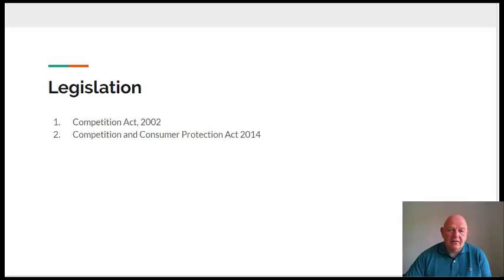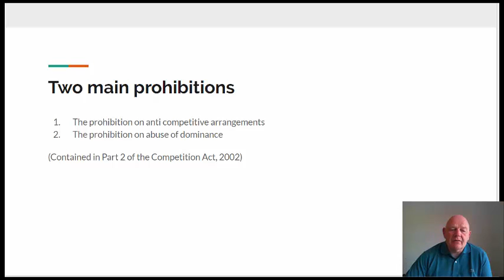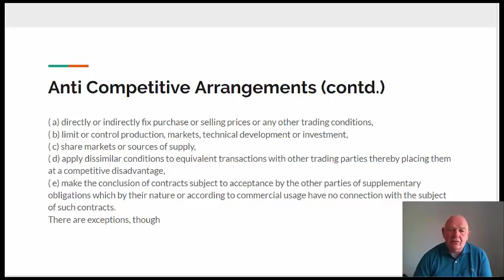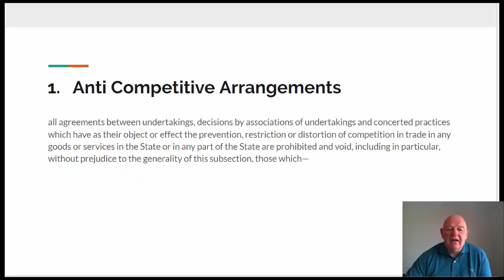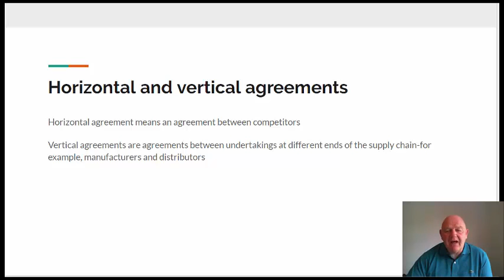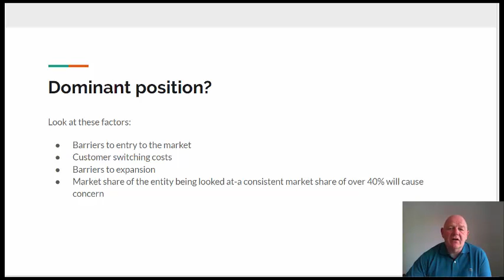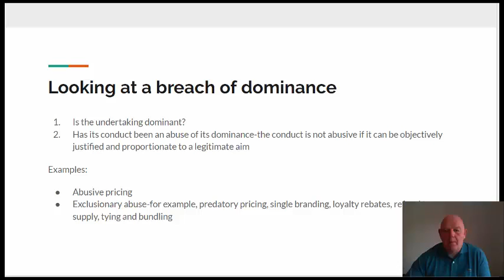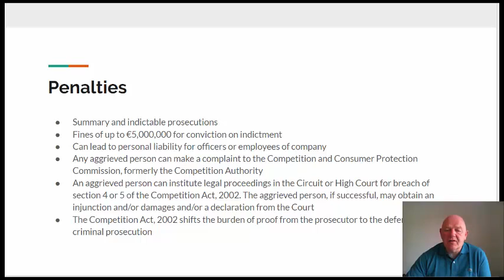Competition Law in Ireland-the Essentials for Small Business Owners